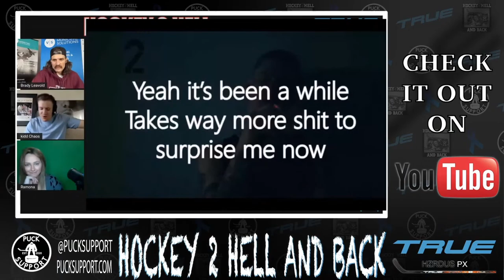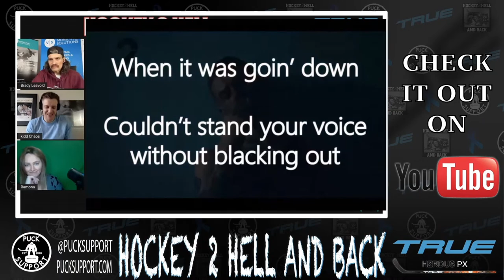Gananoque Islanders vs Deseronto Bulldogs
Saturday, February 4rd, 2023